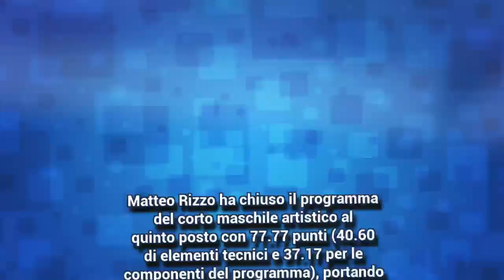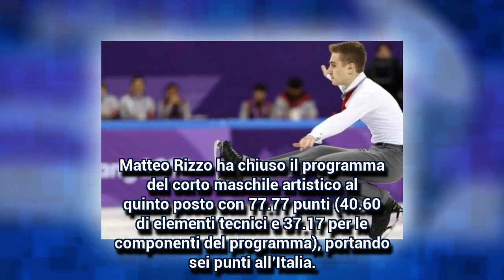PyeongChang 2018, pattinaggio figura, Team Event: Italia settima dopo prima giornata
DT's Channel: PyeongChang 2018, pattinaggio figura, Team Event: Italia settima dopo prima giornata
Sul ghiaccio della Gangneung Ice Arena gli azzurri chiudono con 10 punti dopo le prime due gare. Quinto posto per Matteo Rizzo nel corto maschile artistico. Settimi nel corto coppie, invece, Nicole Della Monica e Matteo Guarise. Guida la classifica il Canada